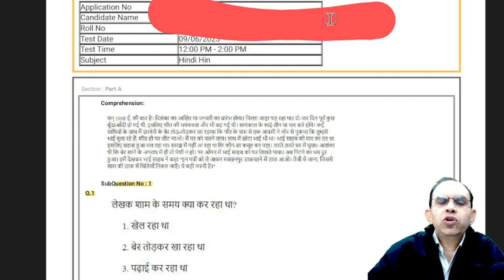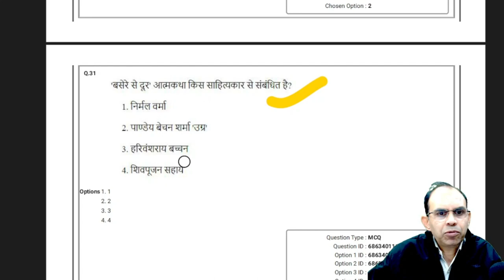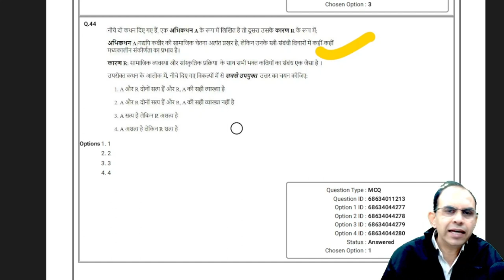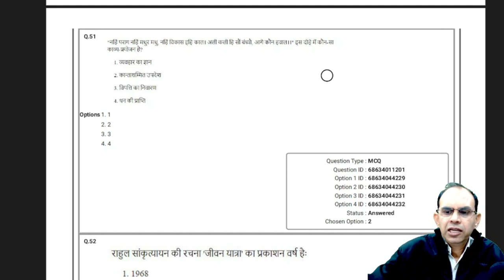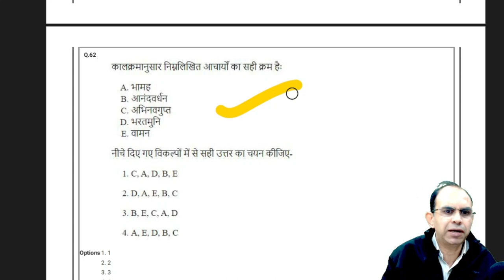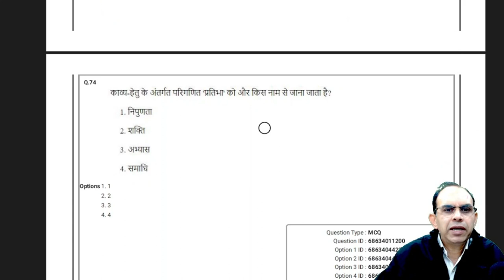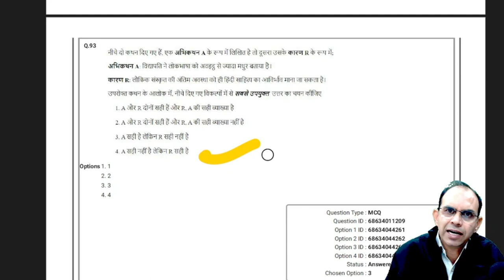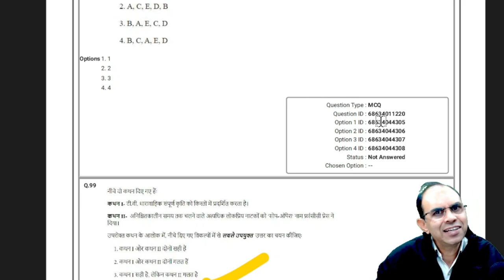CUET PG HINDI EXAM 2024 Part 3 | How to prepare for CUET PG Hindi Exam 2024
howtopreparefor cuetpghindiexam2024